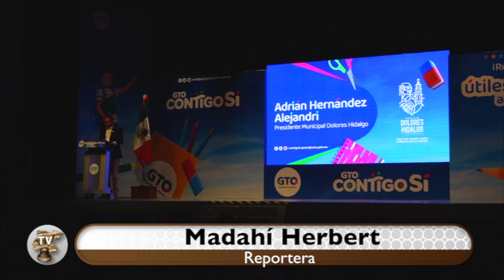Se realiza la entrega de kits de útiles escolares en Dolores Hidalgo.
El Gobernador del Estado de Guanajuato  Diego Sinhue Rodríguez Vallejo, apoya a la educación de los municipios de Dolores Hidalgo, Ocampo, San Diego de la Unión, San Luis de la Paz y San Felipe, entregando kit de útiles escolares y mochilas a los estudiantes nivel primaria.